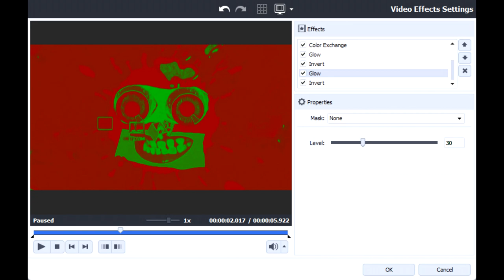How to make Apple Major 1.0 on AVS (Video Only)